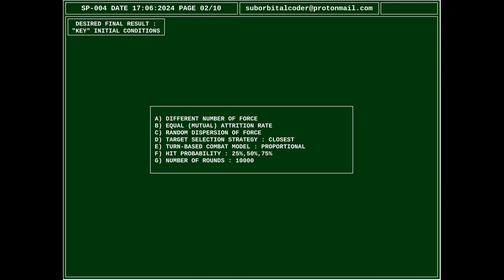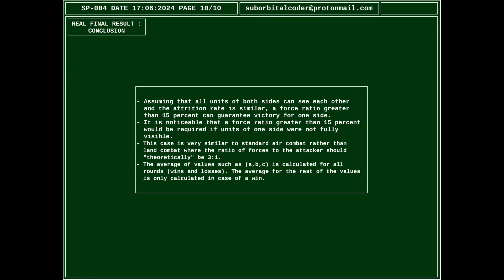Turn-Based Combat Simulation - Different Force Ratio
Supporting Program for Physics-based 3D Combat Simaultions.
For a full description, see the beginning of the published video.